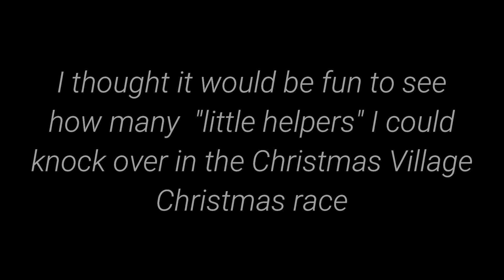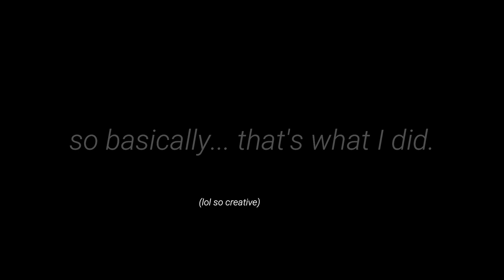Buying a new Tinker! - SSO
Merry Christmasss